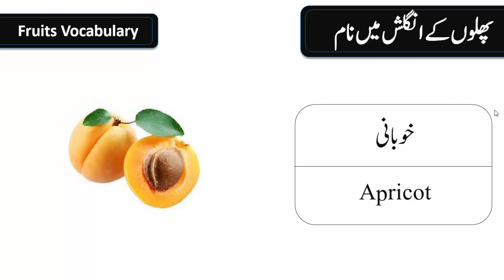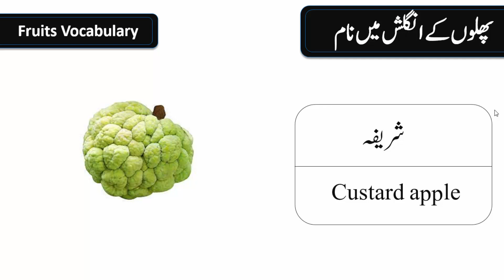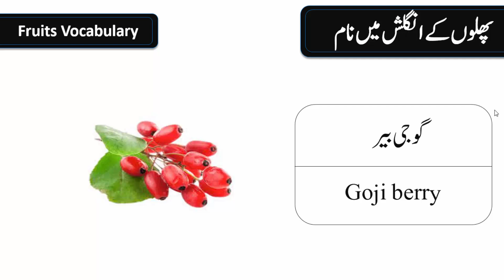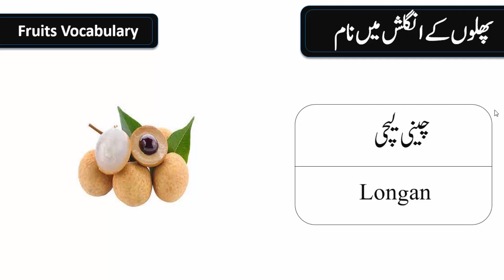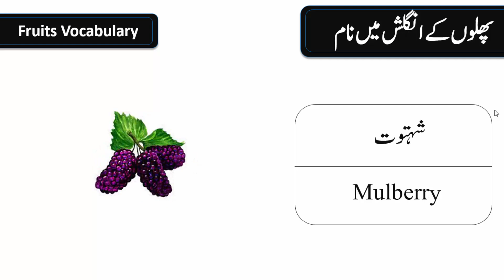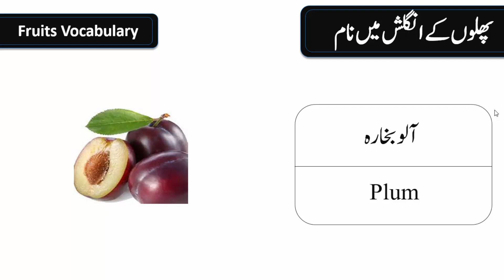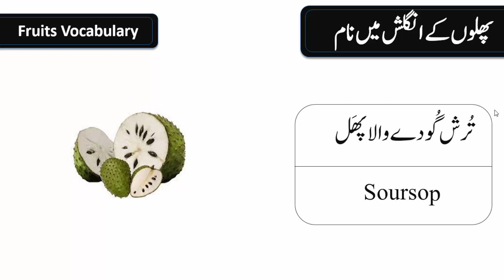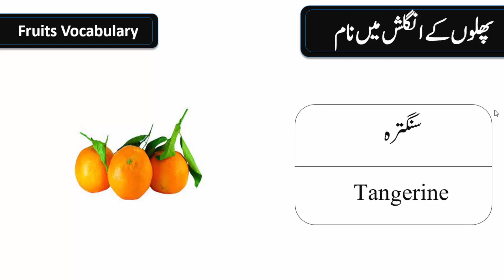Fruits Name Vocabulary in English with Urdu / Hindi Meanings | List of Different Fruits Names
Learn common Fruits Name Vocabulary in English with Urdu / Hindi Meanings  with Pictures. Different Fruits Vocabulary List with Pictures in Hindi and Urdu Translation. The Fruits Vocabulary lesson Urdu / Hindi Meanings  with Pictures with  Pictures. help understand the vocabulary lesson for basic English learners